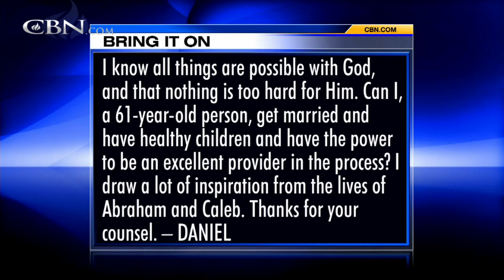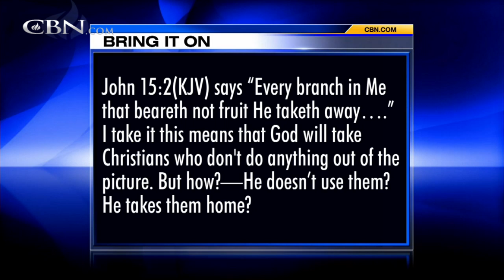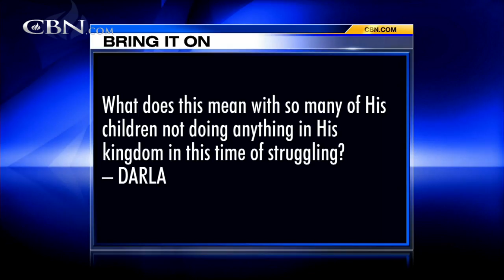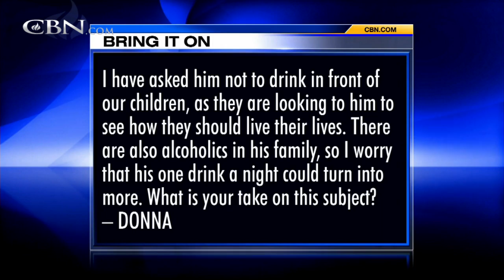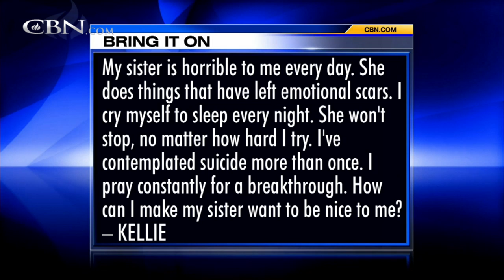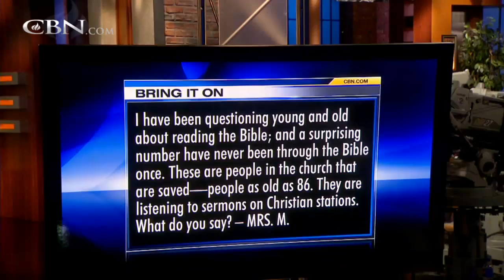Bring It On-Line: Marriage and Children at 61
I know all things are possible with God, and that nothing is too hard for Him. Can I, a 61-year old person, get married and have healthy children and have the power to be an excellent provider in the process? My sister is horrible to me every ...